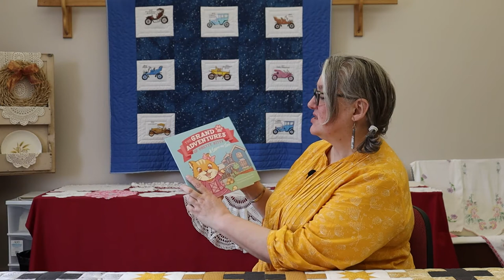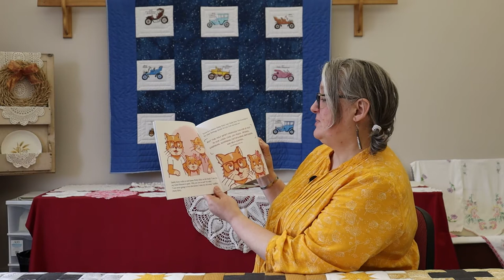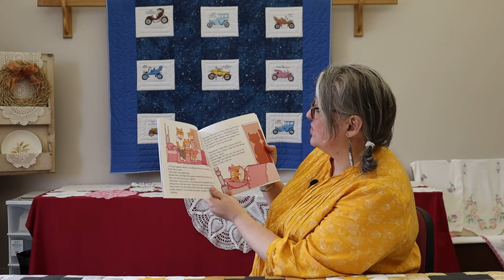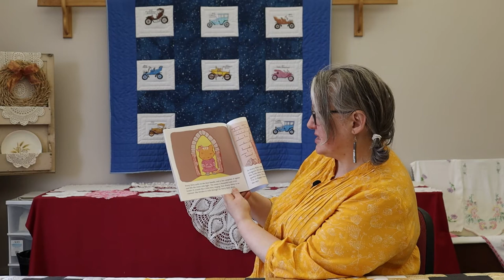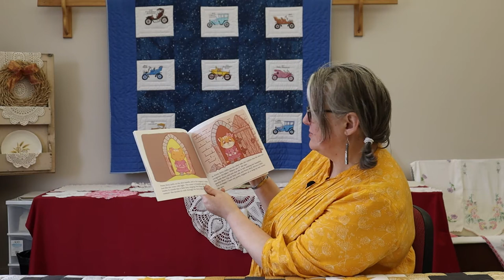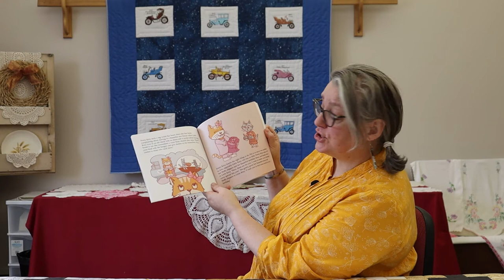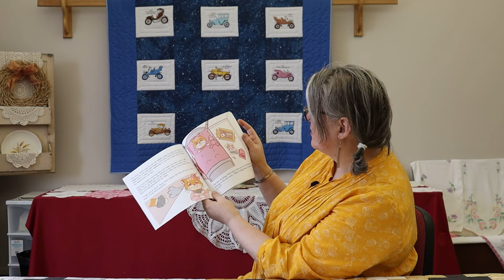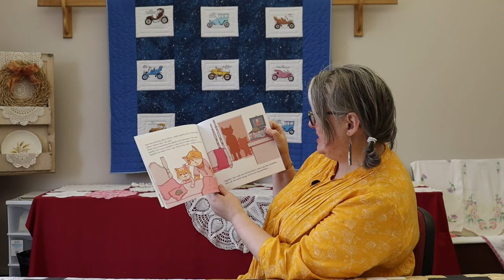MHV at Home for Kids Episode 6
This week's video features a new story that came into our bookstore. It is called The Grand Adventure of Pretty Kitty: A Lesson on Love by Sarah Neufeld. Hannah teaches a simple craft of painting tulips with plastic forks and some paint.